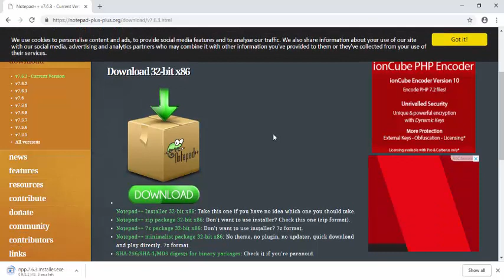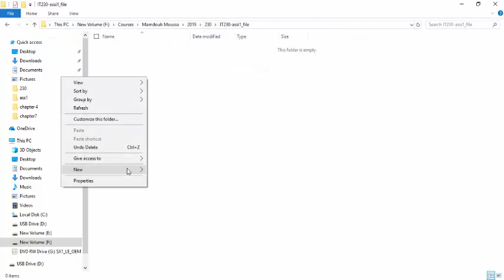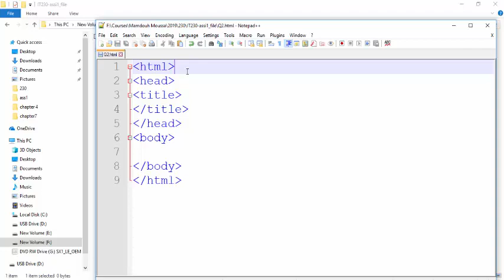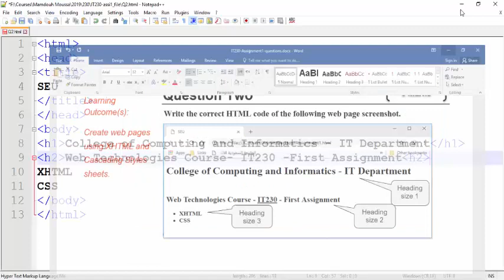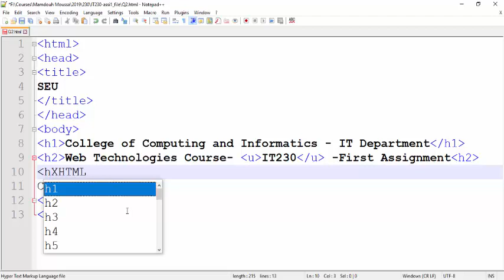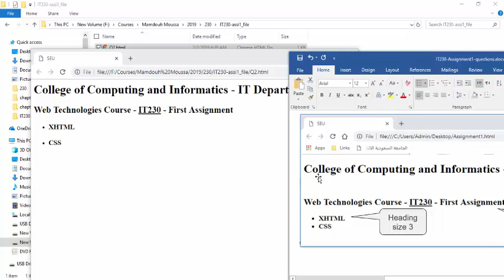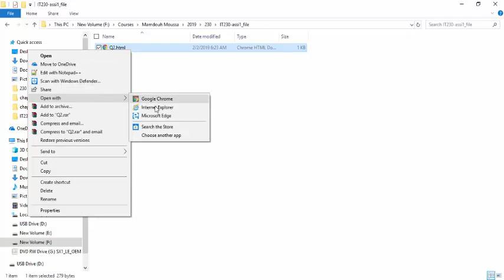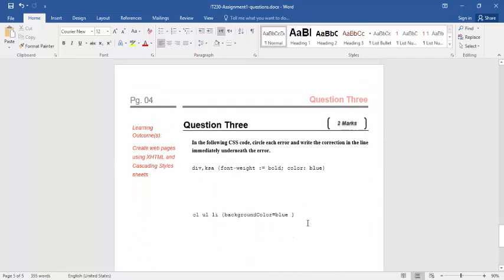IT230 Assi1 Sol 2019 q2